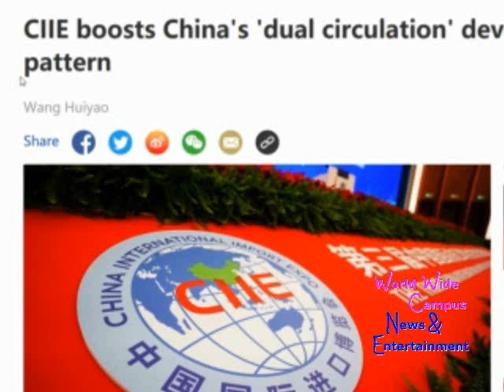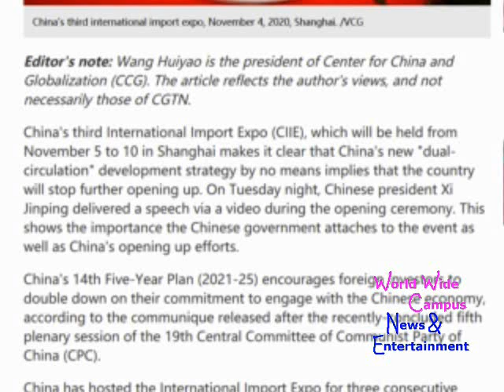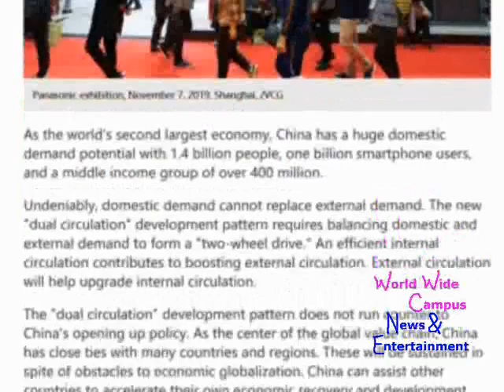What’s on World Wide Campus? - CIIE boosts China’s ‘dual circulation’ development pattern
For this week on “What’s on World Wide Campus?”, here’s the today’s news about CIIE boosts China's 'dual circulation' development pattern.

According to CGTN, China's third International Import Expo (CIIE), which will be held from November 5 to 10 in Shanghai makes it clear that China's new "dual-circulation" development strategy by no means implies that the country will stop further opening up. On Tuesday night, Chinese president Xi Jinping delivered a speech via a video during the opening ceremony. This shows the importance the Chinese government attaches to the event as well as China's opening up efforts.

China's 14th Five-Year Plan (2021-25) encourages foreign investors to double down on their commitment to engage with the Chinese economy, according to the communique released after the recently-concluded fifth plenary session of the 19th Central Committee of Communist Party of China (CPC).

China has hosted the International Import Expo for three consecutive years, demonstrating China's determination to achieve a higher level of openness. The COVID-19 pandemic and the economic downturn around the globe has accelerated the trend of trade protectionism in some countries, but the expo shows that China will not follow the protectionist path.